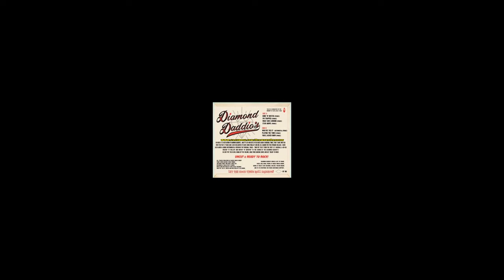Brand New CD By Diamond Daddio's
7 Ultimate Rockin' Tracks on CD